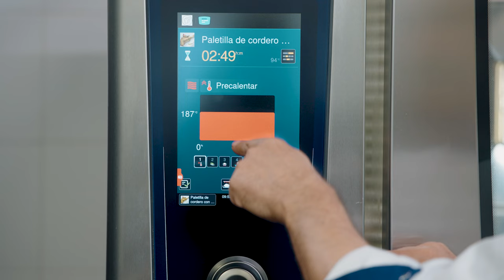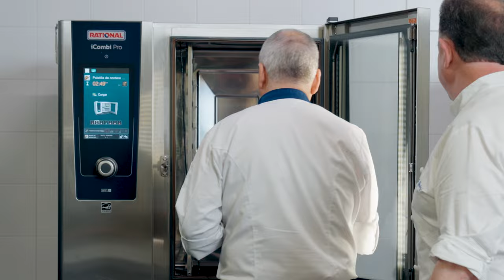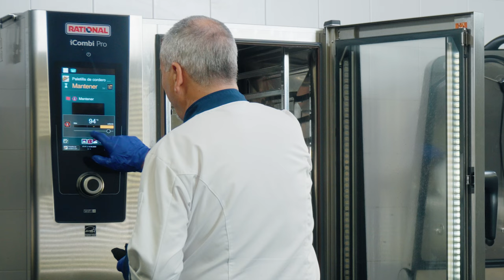Las recetas de Martín Berasategui: paletilla de cordero en costra | RATIONAL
¿Quieres aprender a preparar una crujiente paletilla de cordero en costra en tu iCombi Pro? El chef con 12 estrellas Michelin Martín Berasategui te explica paso a paso cómo preparar esta receta. Si quieres descubrir todas las recetas propuestas por el chef, descárgate ya el libro de cocina en este enlace